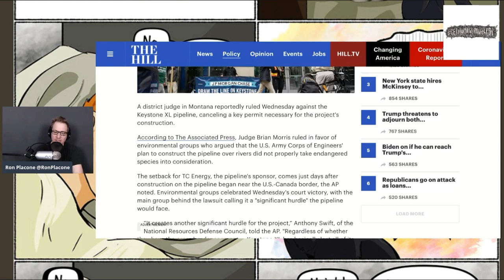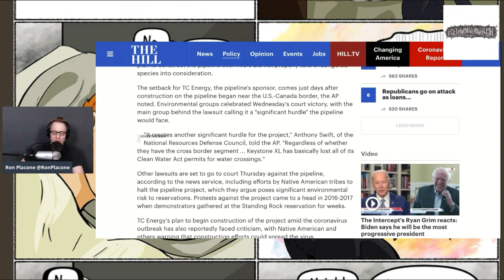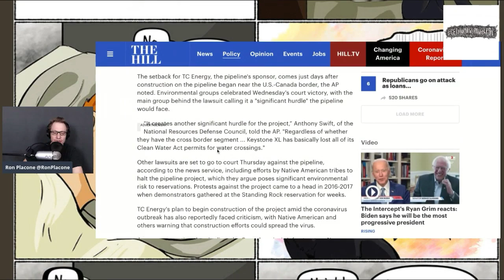Keystone XL Pipeline Permit Canceled! - Judge Rules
From GetYourNewsOnWithRon.